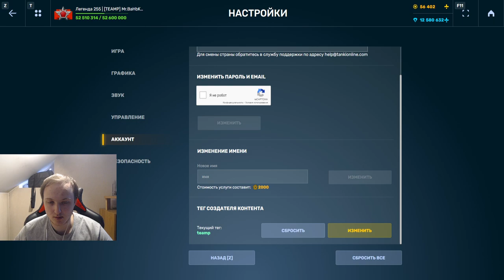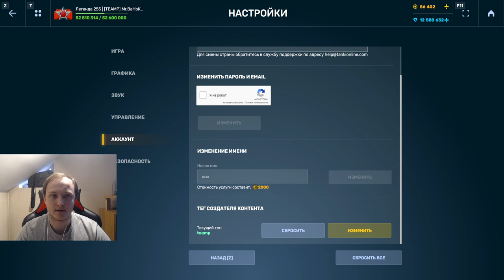ГРОМ ТОЧНО АПНУЛИ? ПОРА АПАТЬ ЕГО - ОН ПОЛНОСТЬЮ НЕ В БАЛАНСЕ ТАНКОВ ОНЛАЙН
Условия розыгрыша:
1. В настройках игры устанавливаете тег создателя контента "teamp"
2.Оформляете покупку в магазине игры с 25 декабря.
3.Заполняете форму регистрации в розыгрыше ( чеки принимаются исключительно с 25 декабря)